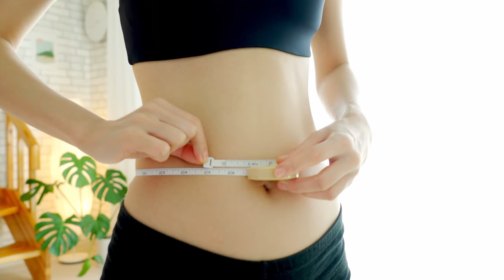[V-LOG] WHY I GAINED LOTS OF BELLY FAT & HOW I GOT A FLAT STOMACH IN 7 DAYS l MY REAL ROUTINES &TIPS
* Turn On the ENGLISH SUBTITLES *

How to get better results?
- Combine these lifestyle tips with My Weekly WORKOUT PROGRAM ( Free )
-Consistency is the magic key to achieve your fitness goal. You can do it!😊

▣ My Height: 164. 8  //  Weight: 43~45 Kg  // Body Type: between Mesomorph and Hourglass

* How long does weight loss take to show up?
The time it takes for weight loss to show is that everyone is different, depending on a person’s body fat percentage, gender, diet, exercise habits, etc..  It takes at least two weeks and significant weight loss and muscle gains will take approximately eight weeks to see. Healthy weight loss is anywhere from 1 to two pounds per week.

▶For teenagers- It's important for teens to lose weight the healthy way by making diet and lifestyle changes that nourish growing bodies and can be followed long term.
1)firstly think of a healthy eating plan, not diet; Fruits and vegetables every day. .. ( healthy eating doesn't mean going hungry)
2)Do home workout 30 to 60 minutes a day three or four days a week—that's a start, including, aerobic activity are running, swimming, and dancing(not too much)
3) Get enough sleep
4)Protein to build muscles and organs
5)Love yourself

Lots of love from Korea😊 ※Disclaimer This workout video on my YouTube channel is the one that I personally do to stay fit and healthy at home. When joining me for this workout video, check your health and safety with experts first since they are the most important. I am not responsible for any injuries and risks arising from this workout video.

※ Please note that the copyright of this video belongs only to creator Shirlyn Kim.